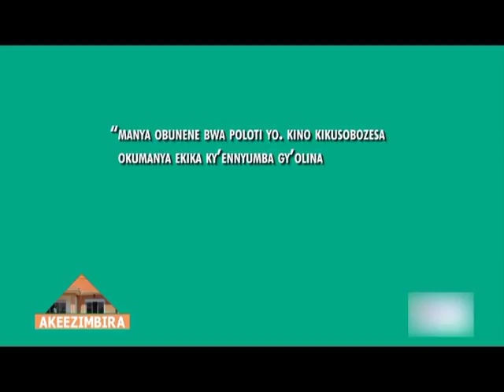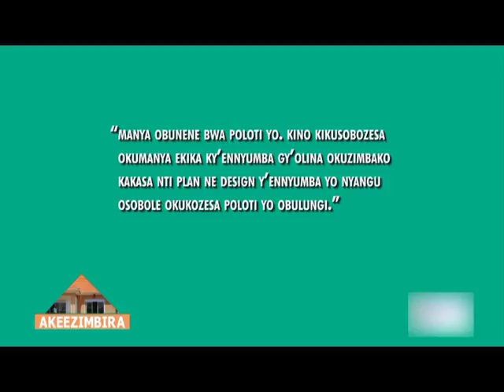AKEEZIMBIRA BB-Enteekateeka yokugaziya Kampala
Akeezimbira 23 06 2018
Presenter; Maggie ANN Mbabazi